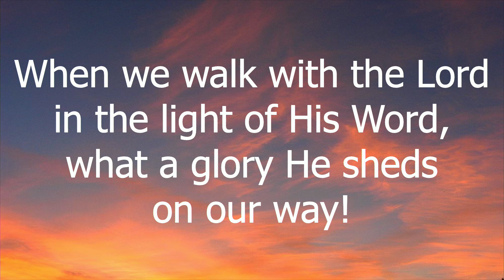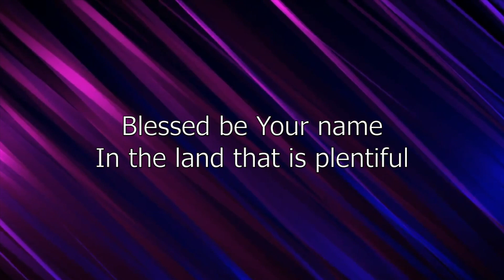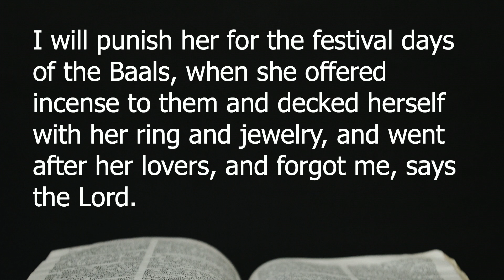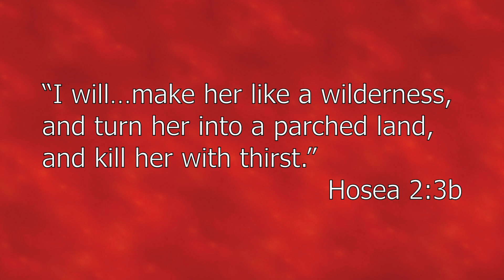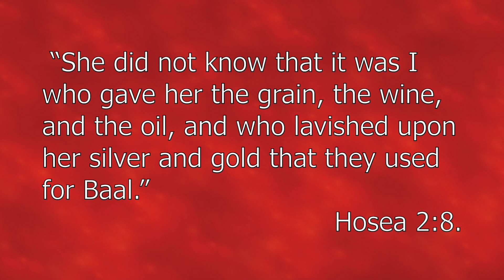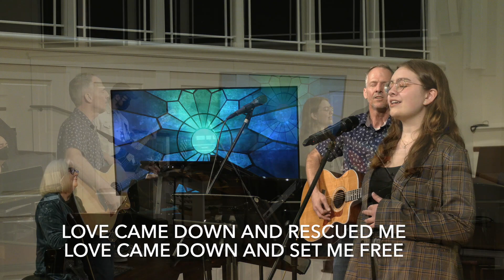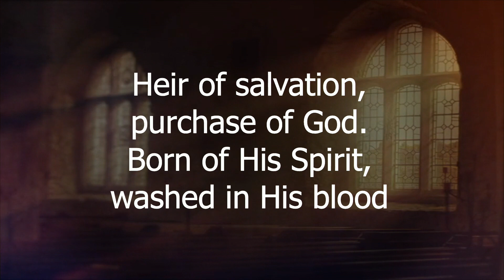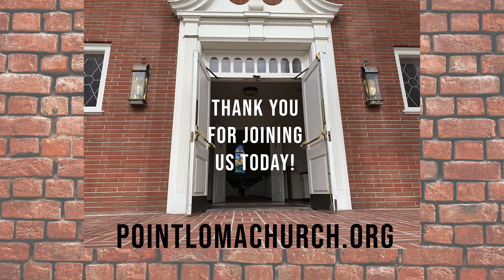Sunday Service January 9, 2022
Hosea 2:2-15
Why do we cling to that which is hollow? Our fear of love sometimes causes us to run away.